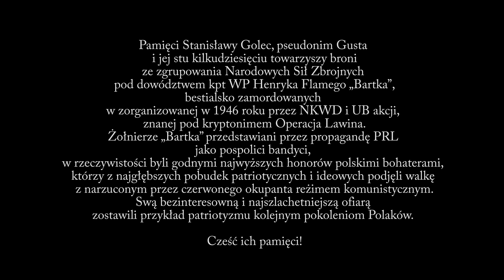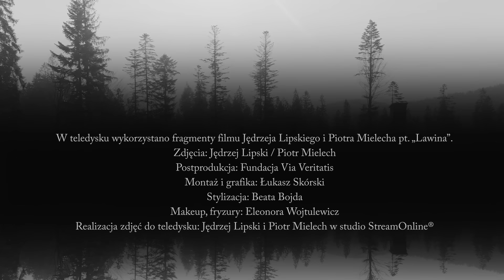GOLEC uORKIESTRA - LAWINA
- obejrzyj i posłuchaj nasze teledyski!
- obejrzyj i posłuchaj nasze hity koncertowe.
- śpiewaj razem z nami nasze hity! Karaoke dla Ciebie!:)
- obejrzyj i posłuchaj naszego koncertu symfonicznego.

Jeśli podobał się Wam teledysk udostępnijcie go swoim znajomym na facebooku, messengerze, whatsapp lub w sms! Zostawcie łapkę 👍 w górę oraz komentarz.
Jest to dla nas bardzo ważne, ponieważ motywuje to nas do robienia jeszcze więcej dobrej muzyki dla Was! :)

Muzyka: Edyta Golec / Łukasz Golec

W teledysku wykorzystano fragmenty filmu Jędrzeja Lipskiego i Piotra Mielecha pt. „Lawina”.
Piosenką „Lawina” oddajemy hołd wszystkim tym, którzy zginęli w walce o wolność ojczyzny, a w szczególności żołnierzom Narodowych Sił Zbrojnych ze zgrupowania kapitana WP Henryka Flame pseudonim „Bartek”.
W oddziale tym, łączniczką była nasza ciocia, najmłodsza siostra taty, Stanisława Golec pseudonim „Gusta”. Miała 18 lat, kiedy podstępnie wraz z towarzyszami broni, została zamordowana przez funkcjonariuszy UB i NKWD  jesienią 1946 r.

 Premiera filmu „Lawina” w kinach już od 17 maja 2018 r.

Zdjęcia: Jędrzej Lipski / Piotr Mielech
Postprodukcja: Fundacja Via Veritatis
Montaż i grafika: Łukasz Skórski
Stylizacja: Beata Bojda
Makeup, fryzury: Eleonora Wojtulewicz
Realizacja zdjęć do teledysku: Jędrzej Lipski i Piotr Mielech w studio StreamOnline®

W nagraniu piosenki udział wzięli:

Łukasz Golec - wokal, trąbka, trombita
Edyta Golec - wokal, skrzypce, altówka
Łukasz Pilch - gitary elektryczne, mandolina, programming
Jarosław Zawada - skrzypce
Paweł Golec - puzon
Joanna Majcherczyk – wiolonczela

Materiał nagrano w Studio Golec Fabryka w listopadzie 2017 r.
Mix i mastering: Łukasz Pilch
Wydawca: Golec Fabryka 2018 r.

Lawina

Cicho leżą
W ziemi u korzeni
Zakochani
Zabici i zdradzeni
Rozrzuceni
Pod pokrywą liści
Rozerwani
Wybuchem nienawiści

Lawina zeszła nagle z gór
Młode dęby starła na wiór
Zaskoczyła gdy zapadły w sen
Potoczyła zboczem aż hen

Lawina nocą spadła w dół
Połamała świerki przez pół
By na wiele oniemiałych lat
Nie pozostał po nich tu ślad

Nasze serca
Biją z całej siły
Ale bez nich
Być może by nie biły
Kiedyś oni
W ręce wzięli szale
Których dzisiaj
Nie trzeba nosić wcale
Chociaż kochali się
Życiu w niewoli powiedzieli nie
Bez wolności
Miłość nic nie znaczy
Więc i z nimi
Nie mogło być inaczej